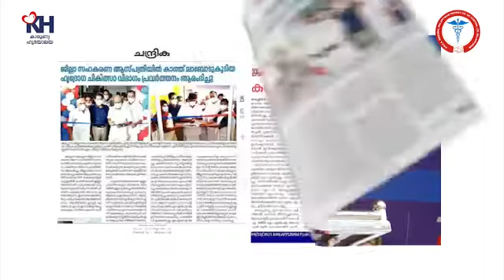Cathlab and New block inauguration function